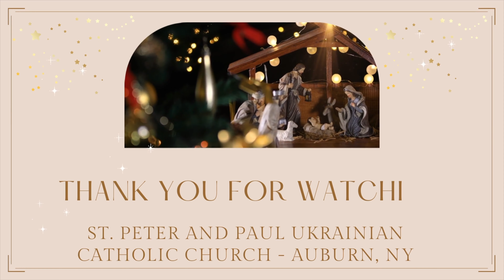An Evening of Christmas Carols 2021 || Вечір Коляди 2021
St. Peter and Paul Annual Christmas Concert
Performances by Ukrainian parish choir, parish children, Colopelnic Family, and the main performances by Jimmy Drancsak on violin and accordion.
Щорічний Різдвяний Концерт
УГКЦ Св. Верховних Апостолів Петра і Павла, місто Оберн, Нью Йорк